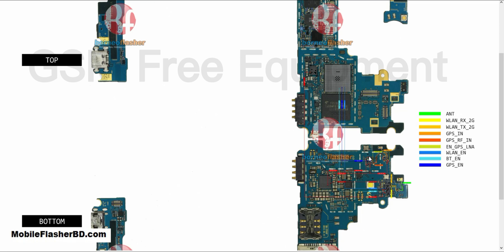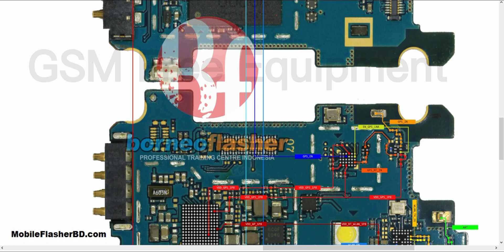Samsung J7 SM-J700 Wifi Bluetooth GPS Problem Repair All Supply Jumper Ways